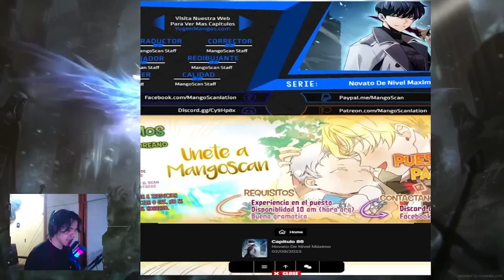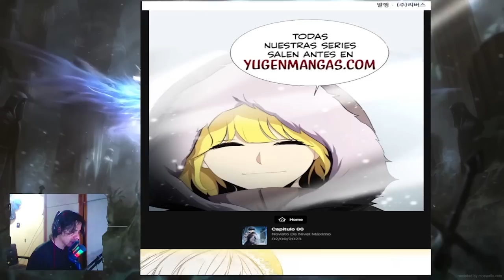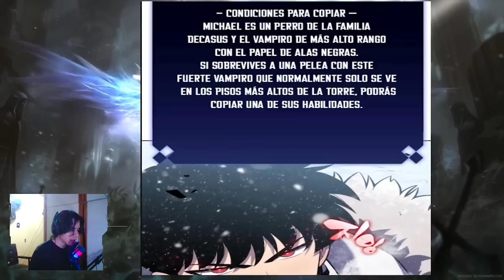JINHYUK Y SU GRUPO AHORA SE ENFRENTAN AL CLAN DE LOS VAMPIROS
Hola bienvenidos al canal hoy les traigo una lectura/narración del manhwa
Novato solo a nivel máximo 86-95